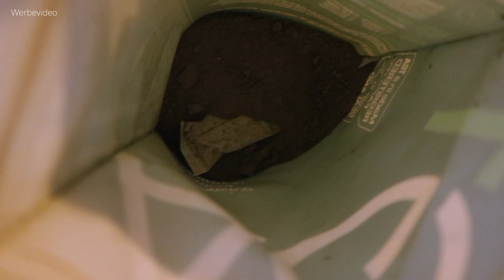WHAT I EAT IN 1 DAY I GESUND & FIT IM ALLTAG I REZEPTIDEEN Anti-Entzündliche-Ernährung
heute zeige ich euch meinen Essens-Alltag, wie ich mich den Tag über ernähre und Anti-Entzündliche Gerichte. Diese findet ihr ab Herbst in meinem Kochbuch!

Tulsi Tee

AG1:
zu gesundheitsbezogenen Angaben und sichere dir bei deiner AG1 Erstbestellung einen kostenlosen Jahresvorrat an Vitamin D3+K2 zur Unterstützung des Immunsystems & 5 praktische Travel Packs!

Gemüse-Reis-Pfanne: histaminarm/glutenfrei/Anti-entzündlich
1 Brokkoli
2 Karotten
1 Paprika
2 Eier
Basmati-Reis
Salz

00:50 Tulsi Tee Histaminabbau
02:15 AG1
05:44 Frühstücksidee Anti-Entzündlich histaminarm
06:53 Bittertropfen Leberreinigung
07:55 Gemüsepfanne histaminarm, glutenfrei, anti-entzündlich
10:20 Johannisbeer-Marzipan-Streuselkuchen ohne Zucker, histaminarm, vegan